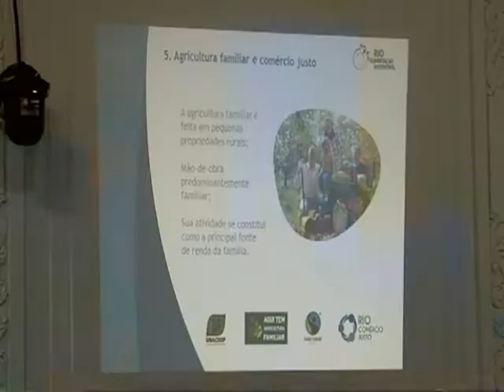Agronegócios: Fórum realiza workshop para construção de sistema PNAE RJ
A Câmara de Agronegócios realizou nos dias 19 e 20 de julho um workshop para mapear o processo de compras de produtos da agricultura familiar pela Secretaria de Estado de Educação (Seeduc) e a disponibilização dessas informações para os diretores das escolas públicas. O objetivo é fortalecer o pequeno produtor rural e o desenvolvimento regional fluminense, além de ajudar o estado a cumprir a federal n° 11.947/2009, que determina que o percentual aplicado na merenda escolar seja de no mínimo 30%.